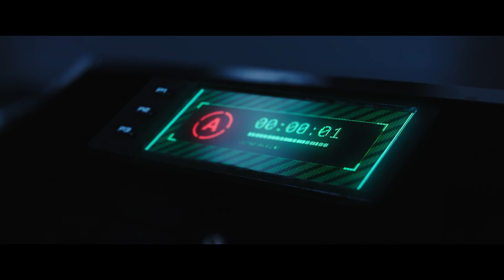PROJECT GEMINI I ALIEN SCI-FI HORROR I Australian trailer I 2022 I Coming In April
Australian Release Date: Coming to BLU RAY, DVD and VOD (Google Play, Fetch TV, Telstra TV, Youtube Store and iTunes).

"The new history of mankind begins here

In the not-too-distant future, mankind has made huge advances in its explorations of the cosmos, establishing scientific stations on many planets. An international project known as Gemini has resulted in the development of a unique planet terraforming unit. But once the unit is launched, Earth loses connection with the carrier rocket transporting the unit outside the Solar System. The unit is lost until a mysterious signal is received from space. It originates on a remote and as-yet uncharted planet. An expedition is sent to the planet itself, to locate the source of the signal. A small group of people the vanguard of humanity sets off into the unknown."